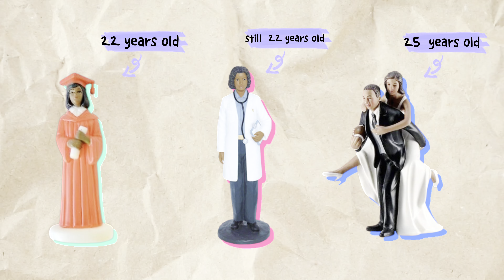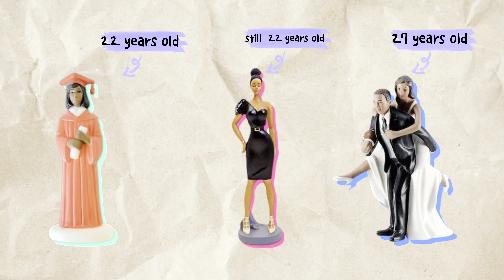I'm feeling behind in life + comparing childhood goals to my reality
Yeah, it's one of those moments where you question if you've wasted your precious 20s. Did I waste my 20s? Have I wasted my youth? Things that I wish someone told me about the 20s. In this heartfelt video, I take a deep dive into the nostalgic world of childhood dreams and compare them to the reality of my life today. am I behind on my goals. did i waste my 20s? have i wasted my 20s?

I share my honest thoughts and doubts, exploring those moments where I wondered if I should have taken a different path. 🤔
Join me on this rollercoaster ride of introspection and acceptance, as I unveil the lessons I've learned and the beauty I've discovered by embracing the present moment. It's never too late to redefine success and find contentment in the journey we're on, my friends. 🌻💪

Share your own stories, reflections, and thoughts in the comments below because we're all in this adventure of life together! 🎥🔗💬

I'm Miranisa, a content creator from Ghana sharing the journey and adventures of my life—balancing a career, being a wife, finding myself, enjoying my youth, and improving my health & wellness! Miranisa's Many Moments is about embracing the many moments that make up my life through the lens of my camera and the creation of memories. It is my way of finding the balance, prioritizing people and moments of my life in all splendour. I want to build a meaningful, impactful life and hope to inspire many people along the way to become better versions of themselves! We will have a lot of fun and I would love to have you with me. stay, leave a 🦖 emoji if you're a real one and you read this!